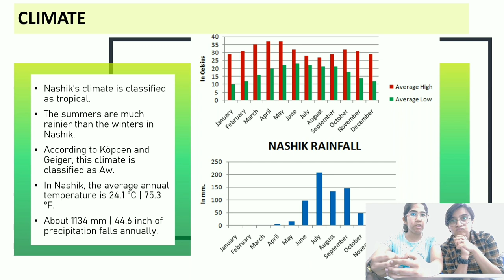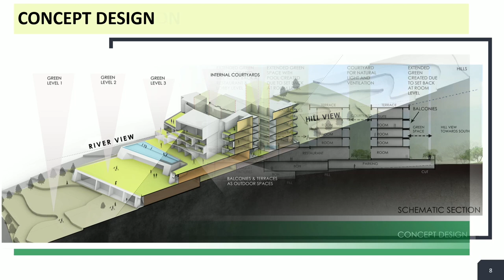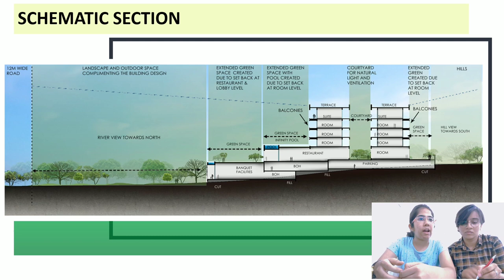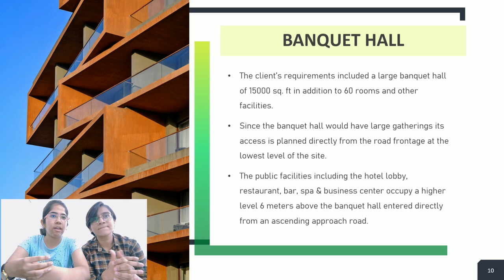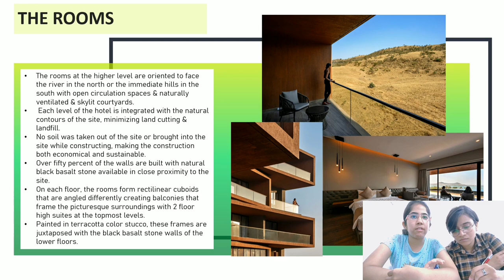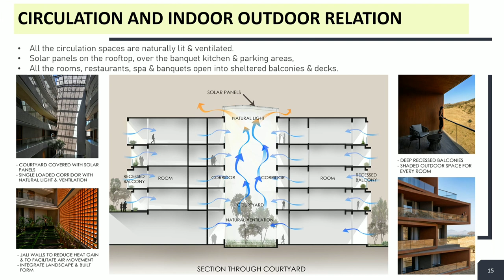ARIA RESORT | SANJAY PURI | CASE STUDY | ARCHYWORLD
WELCOME HELLO NAMASTEY SATSRIAKAL TO YOU ALL :)

Archyworld is a YouTube Channel, where you will find architectural videos in Hinglish (Hindi + English) related to case studies, design concepts, techniques used by famous architects to solve the issues they faced while designing, and much more. We look forward to providing you a one-stop solution to your doubts and techniques one can use to improve his/her design every Friday.

Comment down your wish of exploring a project and the most liked project will be covered in the next video. We personally are sorry if we missed any point or do not come up to ur satisfaction, and assure you that every video will be better than the previous one.

If you're the Instagram type,

le aayenge wo bhi jaldi😁

If you're the LinkedIn type,
wo bhi jaldi aa jaayega 😁

bhai ban hogya reels banao ab🙄